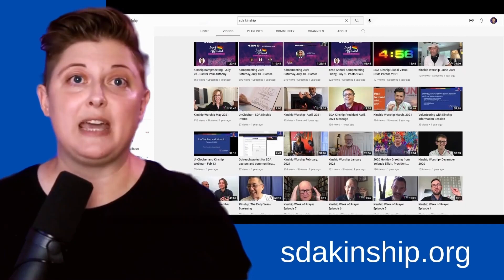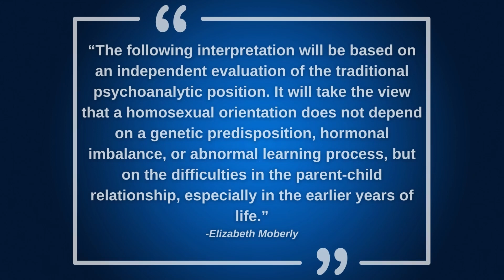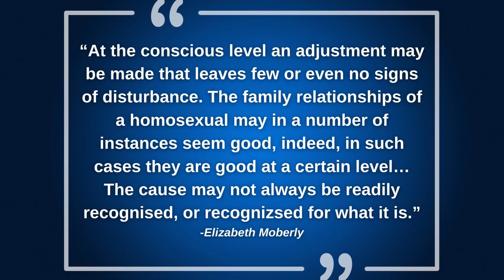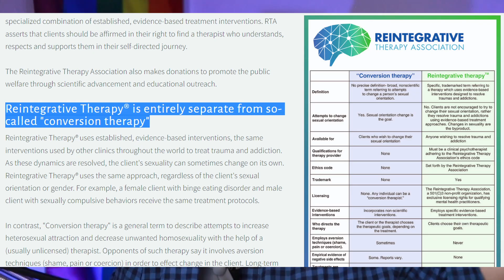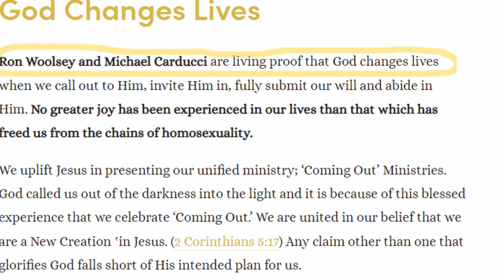The Psychoanalytic Roots of Conversion Therapy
There are many Christian ministries today claiming to help people "overcome" or "come out" of the "homosexual lifestyle." One such ministry, in the Seventh-day Adventist Church, is "Coming Out Ministries." They claim they are changed by the power of God, but did their ideas about human sexuality originate with Christianity, God, or the Bible? Not so much.

In this video, I explain the psychoanalytic roots of conversion therapy and the ex-gay movement. After watching this video, you will be able to trace the 19th-century origins of conversion and reparative therapy and understand how to connect them with ideas that are still doing harm to many even today. Some key players are Elizabeth Moberly, Joseph Nicolasi, Charles Socarides, and the original psychologist, Sigmund Freud.

"Coming Out Ministries" was founded by Michael Carducci, Ron Woolsey, and Wayne Blakely. Their ideas can be connected to Exodus International, Bob Davies, Elizabeth Moberly, and Joseph Nicolasi. These ministries have been used to help people "overcome homosexuality," but did they work? Many LGBTQ people have entered these ministries trying to change, they no longer wanted to be lesbian, gay, bisexual, or transgender.